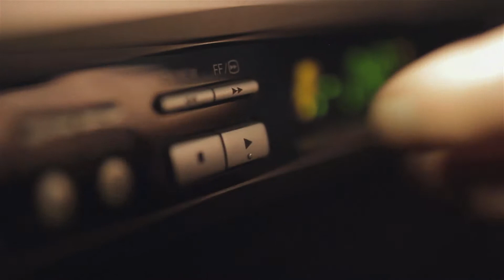Love Won: Easter 2014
Love Won.

Come join us at Kloof Harvest Church this Easter Sunday from 9-10am.